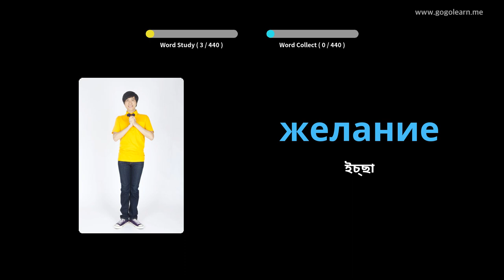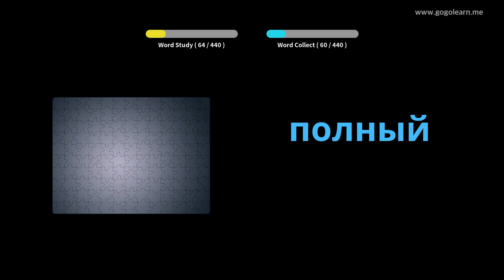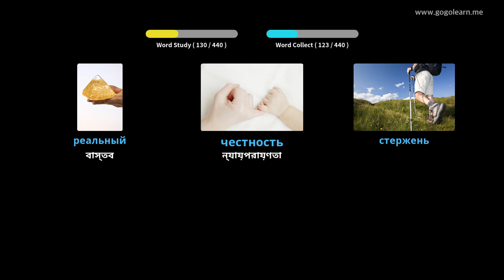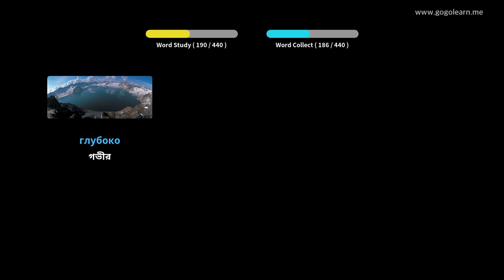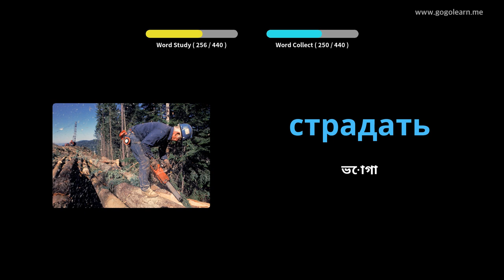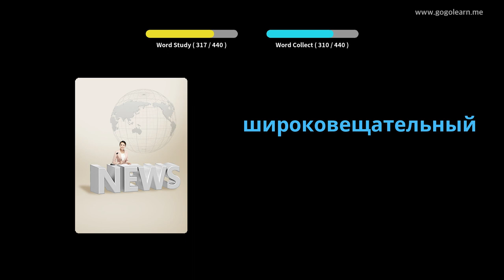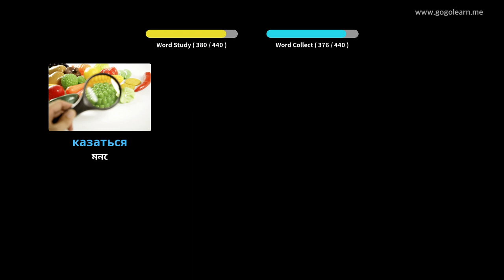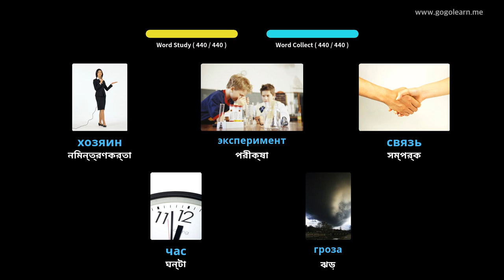রাশিয়ান শব্দভাণ্ডার মাধ্যমিক বিদ্যালয় 3 | Golearn